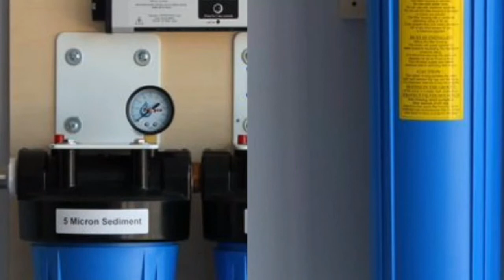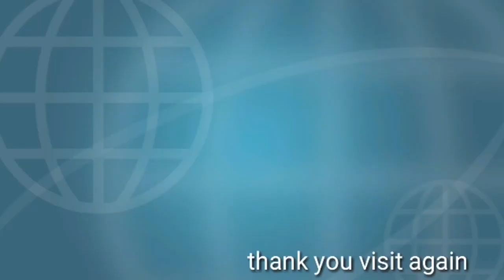How Much RO Water Given 75 gpd Membrane? RO Water Purifier. RO Membrane.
In this video I have explained how much RO water given 75gpd membrane. RO water purifier.
75gpd membrane capacity.

1. RO water purifier production rate.
2. RO membrane capacity.
3. RO water filter.
4. water filter.
5. pure drinking water.
6. drinking water
7. 75 gpd membrane life.
8. water.
9.water filter life.